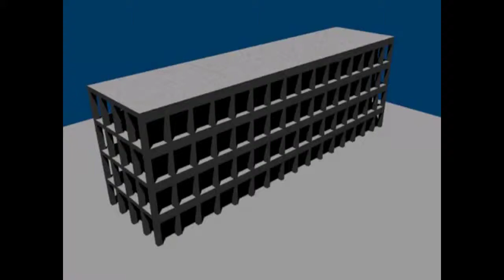Nachstellung Explosion [HD]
Ich lade hier auf diesem Kanal viele Sprengungen regelmäßig hoch. Über likes würde ich mich freuen :)